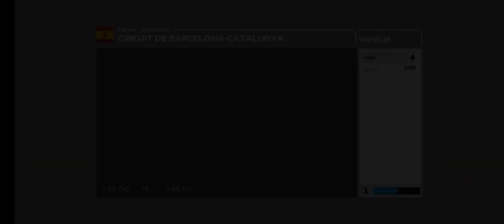Spanish GP race in F1 mobile career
racing for the (ingame) Haas team.
also sorry for the frame drops.
goal to reach 15 subs by the end of summer (February 2022)